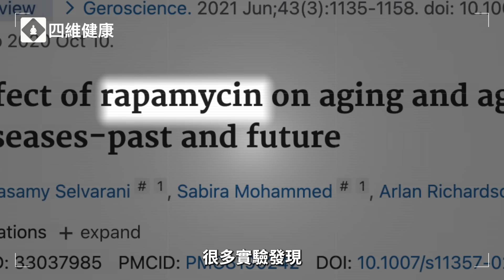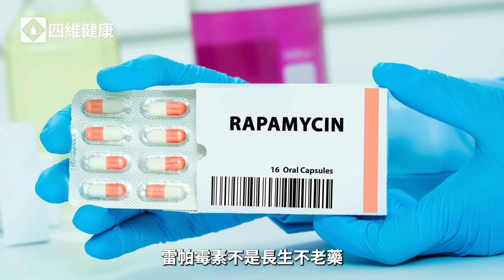吃藥也能抗老？揭開雷帕霉素的長壽秘密｜四維健康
當年在復活節島發現的雷帕霉素，從抗排斥藥搖身一變，成為抗老科學的新希望。從延壽、護腦到抗癌，研究成果令人驚艷。這集中，楊醫師深入解析它的作用、風險與適用對象，幫你判斷自己應不應該嘗試。

你適合吃雷帕霉素嗎？三個指標自我評估 + 醫師觀點｜四維健康會員專屬
00:00 雷帕霉素來歷
01:40 雷帕霉素是怎麼「延壽」的？
04:35 副作用與爭議
05:36 該不該吃？誰適合？